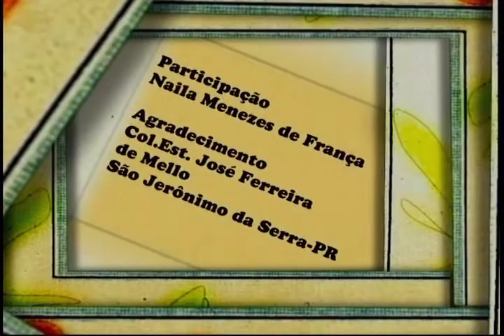Recreio com História - Naila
Programa da TV Paulo Freire, com animações feitas pela equipe do Multimeios, créditos no final do vídeo